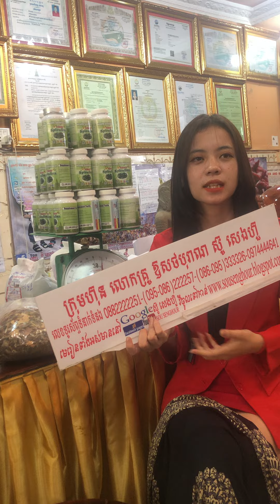រោងចក្រ ស្ពីរ៉ូលីណា spirulina ដំណាប់plum ថ្នាំខ្មែរមានកូនពិត បោះដុំគិតគីឡូ គិតតោន បោះដុំអាហារបំប៉នគ្